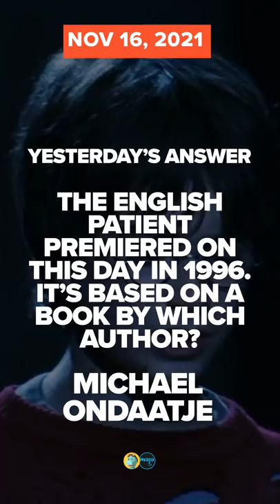On This Day In 2001 | RetroVideo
Remember these? On this day in history 20 years ago, the first Harry Potter movie hit theatres! 36 years ago, Starship's "We Built This City" was topping the charts. Think you know your pop culture history? Check out our trivia question at the end and leave your answer in the comments.